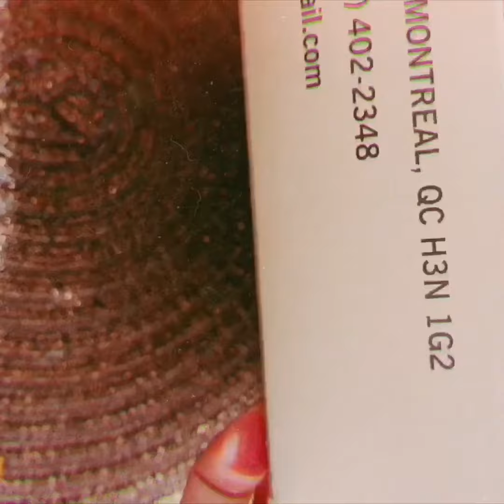তুষার পাত !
এখন চলছে অনেক ঠান্ডা আবহাওয়া । অনেক তুষারপাত হচ্ছে । রাস্তা গুলো ঢেকে গেছে সাদা বরফে ।